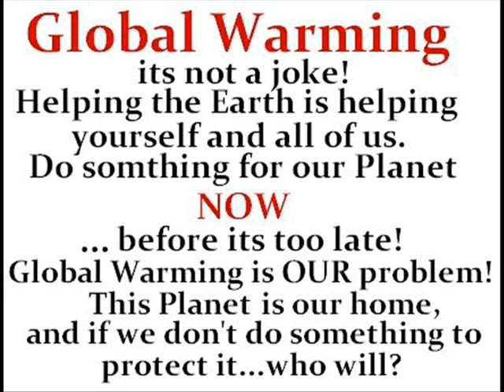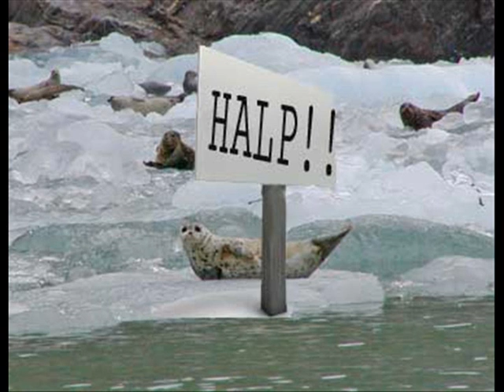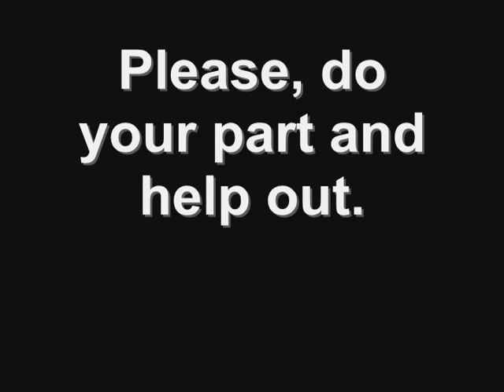Help The World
A video I personally created. It shows the effects of Global Warming on our Planet.